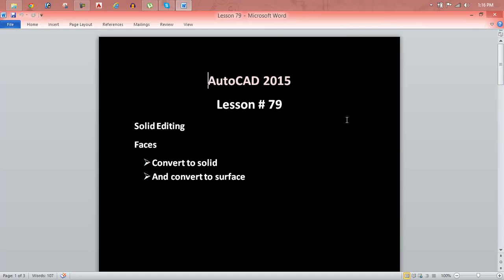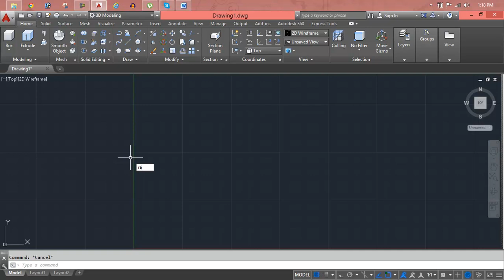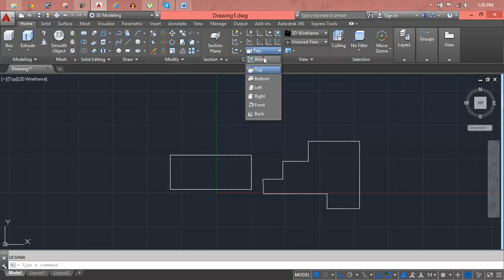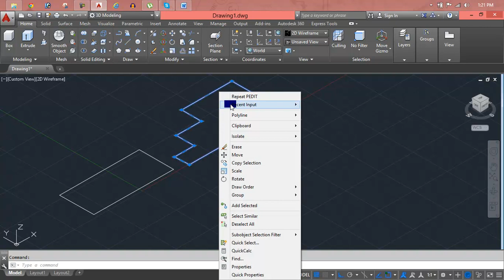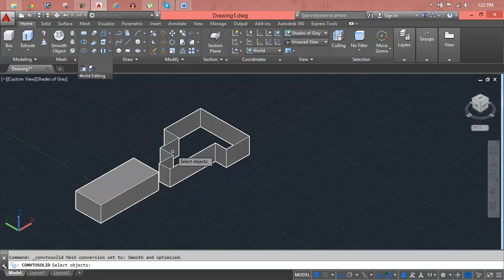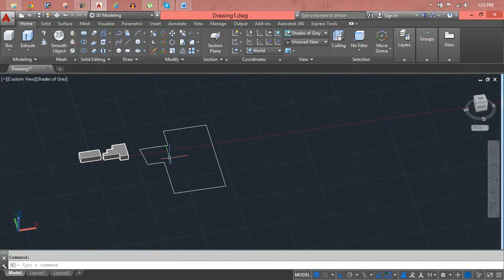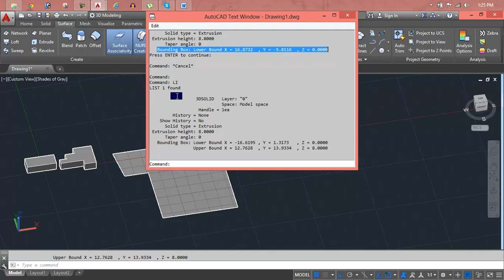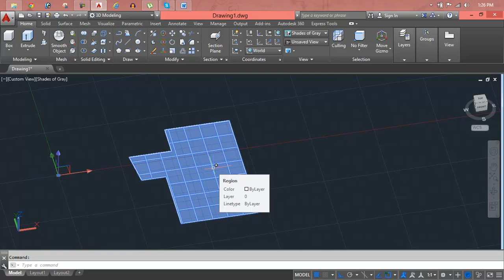AutoCAD Lesson 79